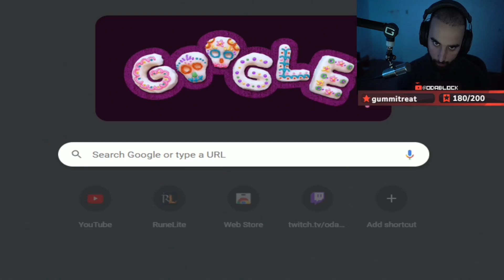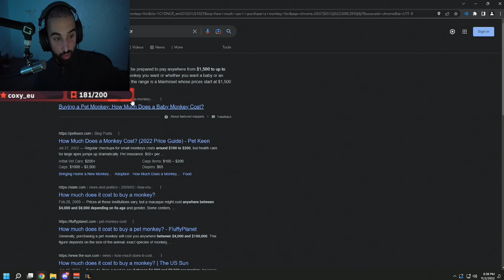Odablock had plans of dropping $8,000 on a Baby Parrot before his wife got pregnant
Odablock had plans to buy either a pet parrot or mnkey before news broke of his wife's pregnancy